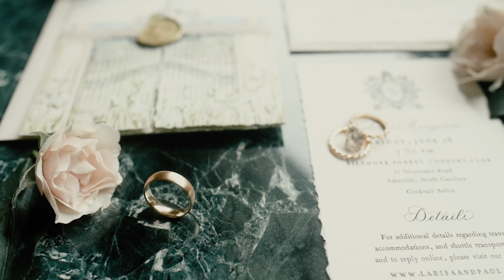Paul & Larisa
A Biltmore front lawn wedding is an absolute dream, and to pair it with one of the funniest and most fun-loving couples just sets it over the top.  Larisa seems to have made a lasting impact on not only Paul, but his two brothers.  In one of their speeches, they mentioned that Larisa taught them how to properly celebrate their mother's birthday.  Something all of us guys could use some help with.  She's referred to as the "cool sister-in-law".  The only thing cooler would be Paul's reaction during their first look when he saw Larisa for the first time in her dress.  He was absolutely taken aback.  Here's to a lifetime of properly celebrating the women in our lives. Cheers to the Szureks!

Shot on FujiFilm X-T4 by Justin Peay and Emma Peay
Edited by Justin Peay
Copyright “All This Space” by Stephen Day
Copyright “Escape Velocity” by Airplanes
Copyright “Eyes to the Sky” by Noah Neiman